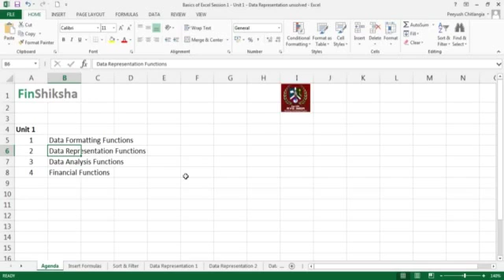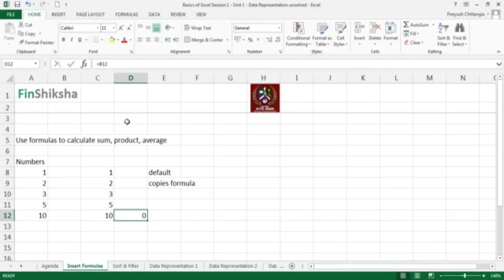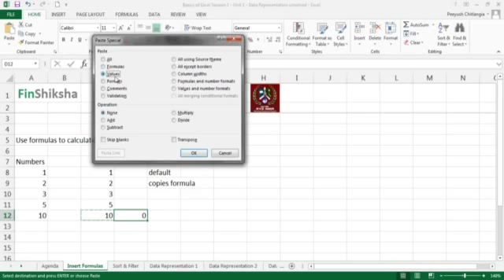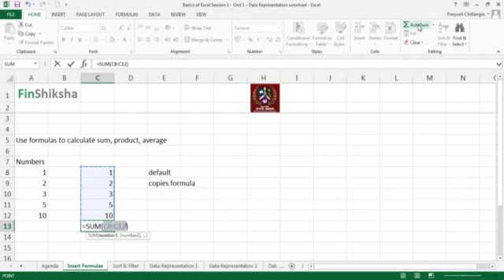Data Representation 1